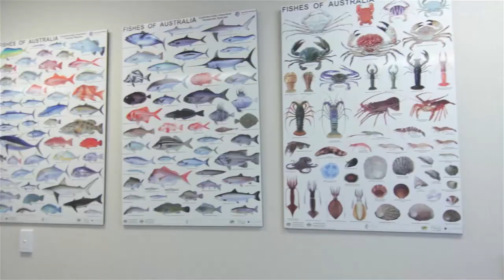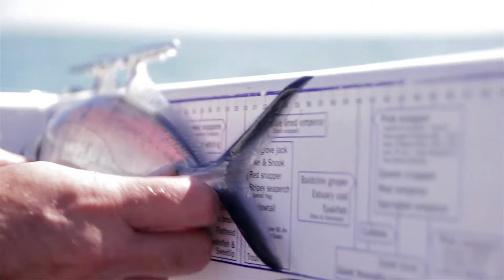Who is Recfishwest?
Recfishwest is the peak body for recreational fishers in Western Australia.

We are there to protect recreational fishers' rights, while also maintaining fisheries for a sustainable future.